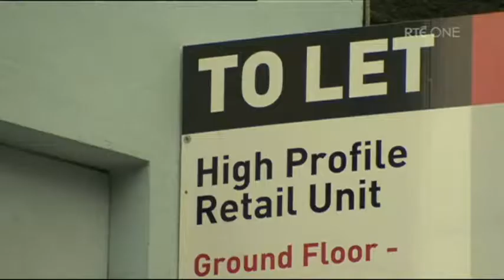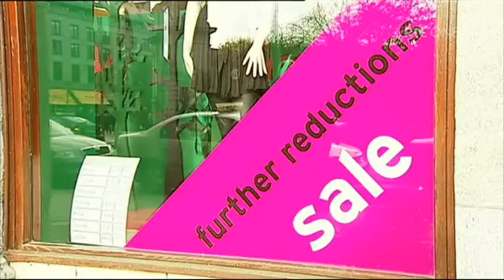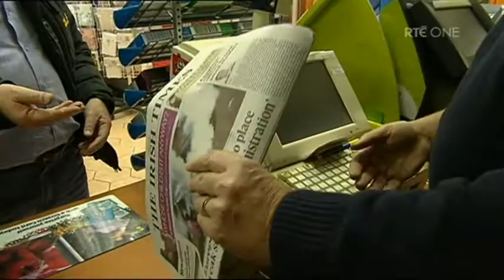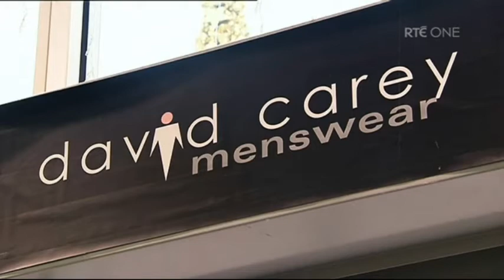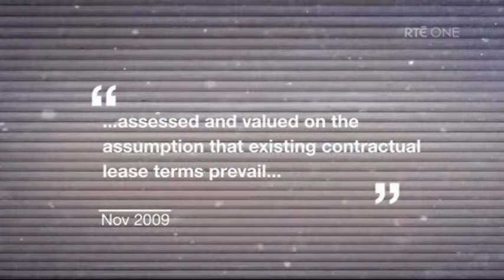Rent Review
Prime Time takes a look at the problem for retailers of upward-only rent reviews.